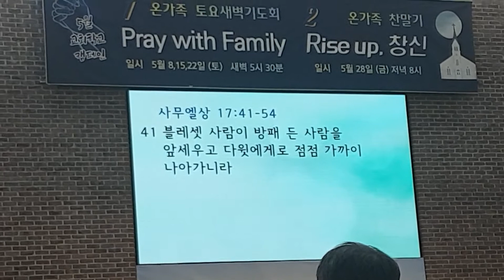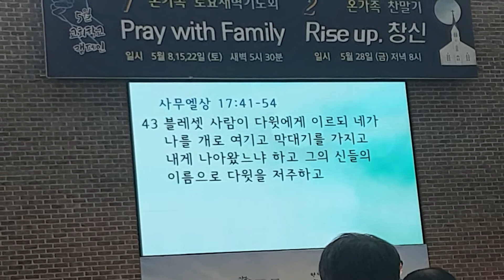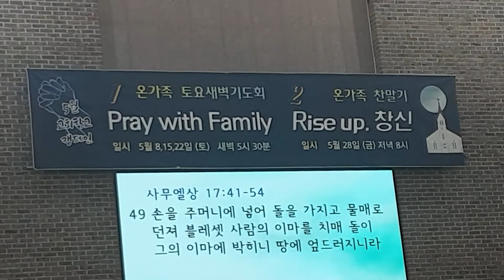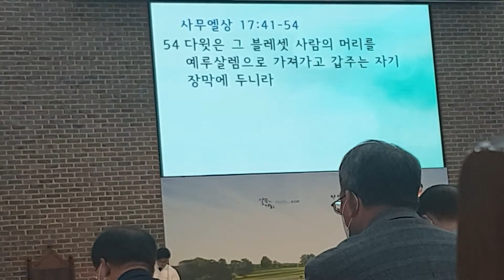마귀들과 싸울지라